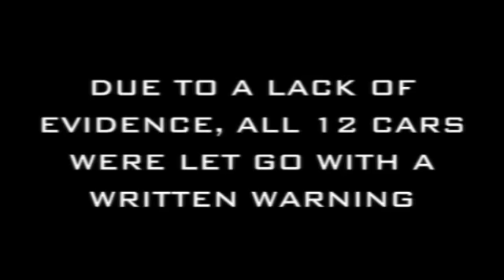DRIVEN EVENTS CAPE RUN 2009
DRIVEN EVENTS AND YUPPIERACING PRESENT: CAPE RUN 2009 THE FINAL CUT VIDEO

THANKS TO ALL WHO ATTENDED BATTLING THE WEATHER AND OTHER "UNFRIENDLY FORCES" TO MAKE IT A GREAT DAY!